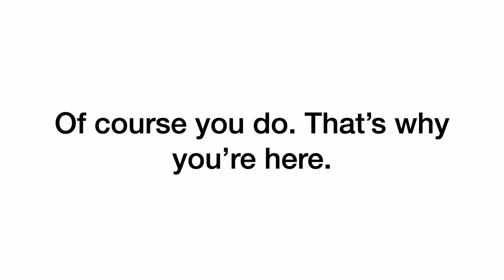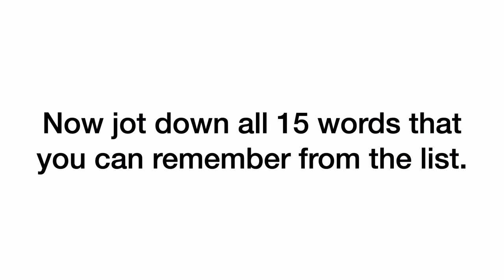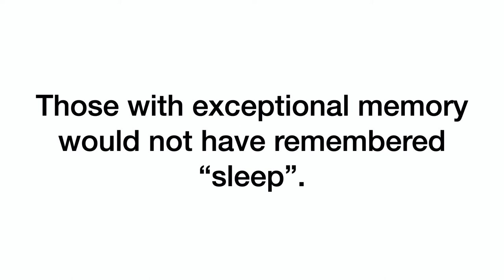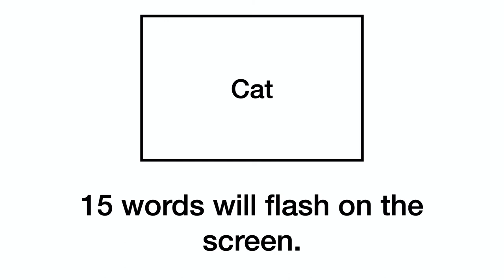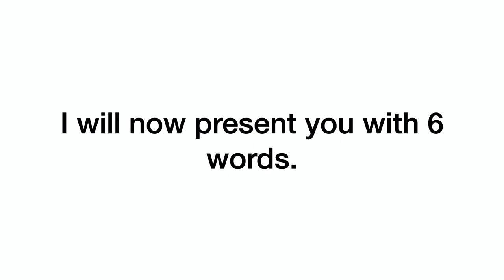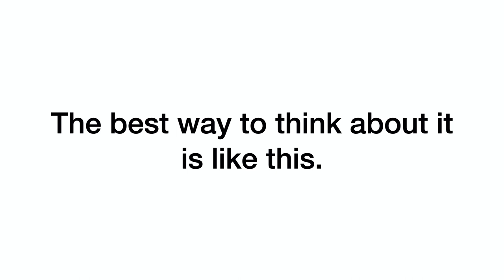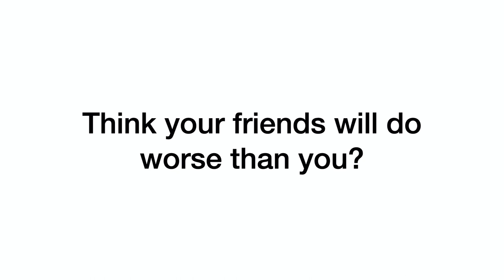How Good Is Your Memory? | The DRM Paradigm & False Memories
How good is your memory? Think you can pass this memory test? In this video, we will memorize multiple lists of words to challenge your brain. This procedure is based on the Deese-Roediger-McDermott paradigm (DRM paradigm for short). Essentially, this paradigm helps demonstrate how we form false memories. Good luck!

MindfulThinks Shirts